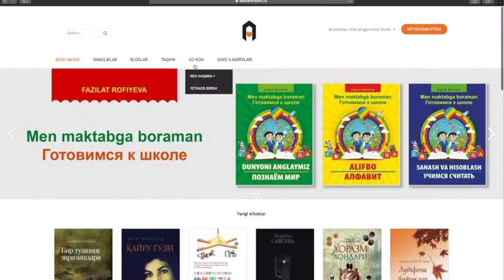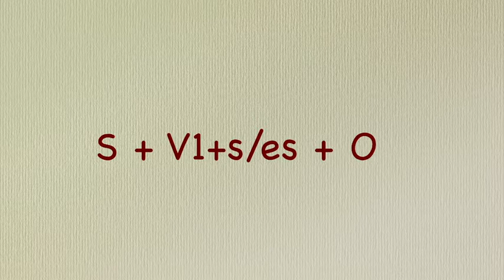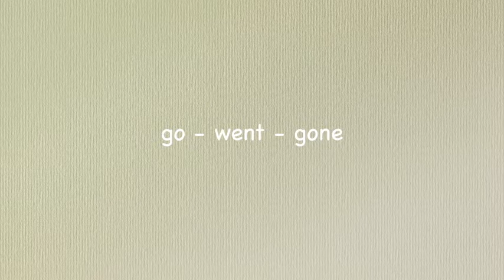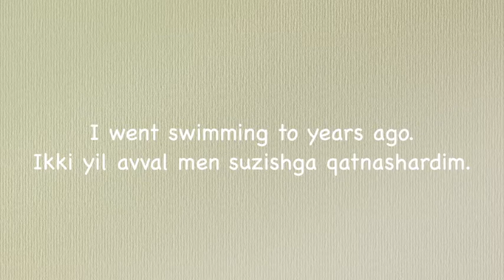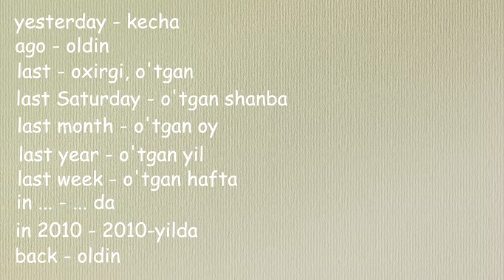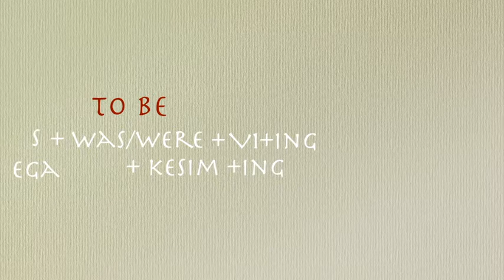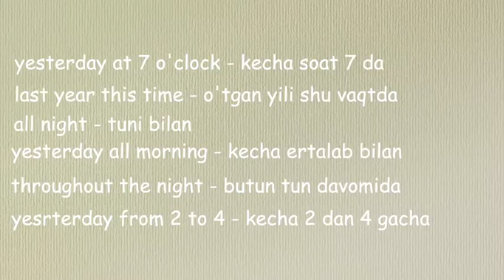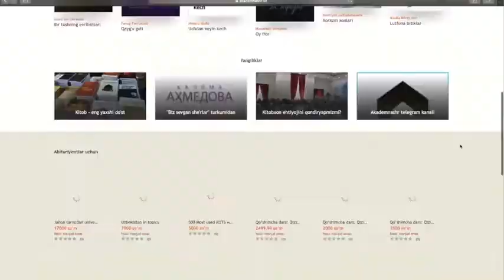Ingliz tilida zamonlar: The Past Simple Tense & The Past Continuous Tense | 5- dars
Ingliz tilida zamonlar mavzusi o'zbek tilida zamonlar mavzusiga qaraganda biroz kengroq va murakkabroq mavzu. Ushbu Ingliz tilida zamonlar videodarsliklari to'plamining beshinchi qismida siz Ingliz tilidagi The Past Simple Tense va The Past Continuous Tense zamonlari haqida batafsil o'rganishingiz mumkin. Ushbu videodarslik to'plami 10ta videodan iborat qolganlarini ham ko'rishni unutmang va ularni tartib bilan ko'ring.